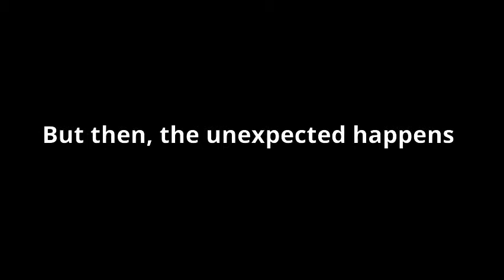Each Little Bird that Sings Student Book Trailer